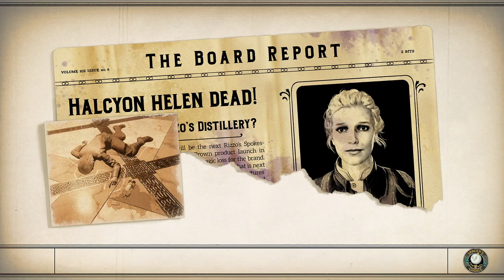Let's Play The Outer Worlds [Episode 47 - Strange Disappearance of a Watchman]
This playthrough of The Outer Worlds includes the Expansion Pass. As with all series, I 100% the game on its hardest difficulty.

The game is set in an alternate future that diverged in 1901 where U.S. President William McKinley is not assassinated by Leon Czolgosz at the Pan-American Exposition. As a result, Theodore Roosevelt never succeeded him, and large business trusts were never broken up, leading to a hyper-corporate, class-centric society dominated by the power of megacorporations, which by the distant future have begun to colonize space and terraform alien planets, to varying results. Earth residents are encouraged to undertake efforts to colonize these systems.

Among them is Halcyon, a six-planet star system. Traveling to Halcyon requires both the usage of advanced spacecraft with a specialist "skip-drive," and a 10-year cryosleep for the colonists. In 2285, two colony ships were dispatched to colonize Halcyon - the Hope and the Groundbreaker. While the Groundbreaker successfully arrived in Halcyon, colonizing the planets Terra 1 (later renamed Monarch) and Terra 2, the Hope and her cargo mysteriously disappeared in transit, slipping into myth among the citizens of Halcyon. The Groundbreaker is placed in a permanent orbit near Terra 2, with the original crew's descendants converting her from a colony ship into a small independent citadel.